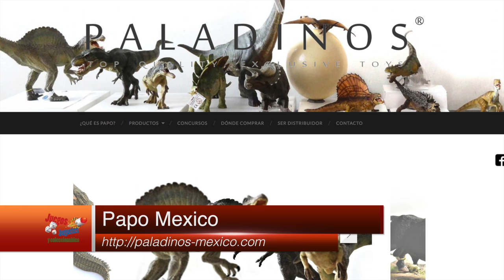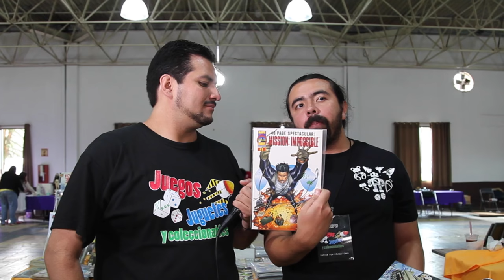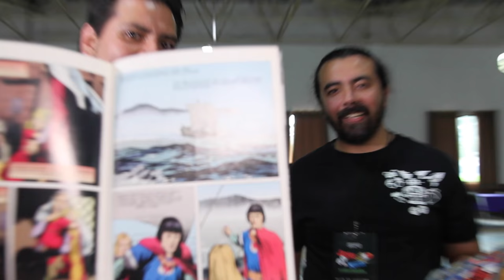Visita Coleccionista Comics ★ juegos juguetes y coleccionables ★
Coleccionista Comics Adrian Gutierrez desde la Expo Juegos Juguetes y Coleccionables pasion por coleccionar